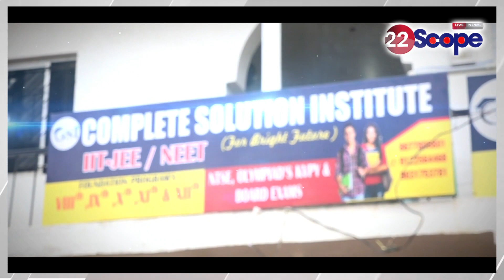राज्यपाल C. P. Radhakrishnan आज करेंगे बकरी बाजार पूजा पंडाल का उद्घाटन, जानिए कैसी है तैयारी ?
Governor C. P. Radhakrishnan will inaugurate the Bakri Bazaar puja pandal today, know how the preparations are?
About Channel:
22Scope is a leading digital media platform of Jharkhand & Bihar. We are highly reliable and most trusted for political news, sports news, educational news, etc.

22Scope Live TV | 22 Scope | Hindi News | 22 Scope लाइव

CHANNEL AVAILABLE
JIO TV
VI
ROCK TV